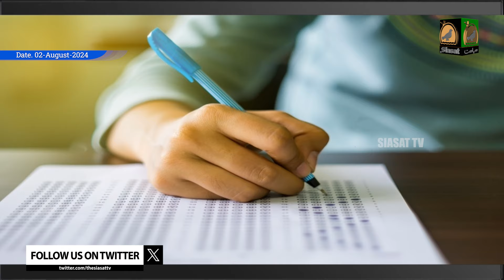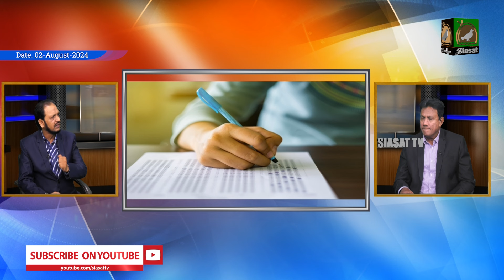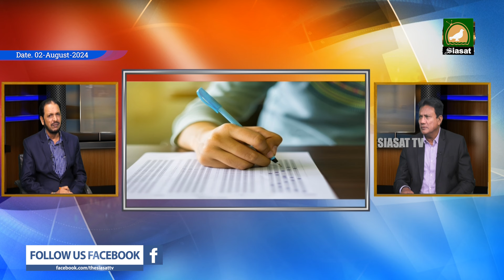Khabr O Khayal | 02-August-2024 | Siasat TV